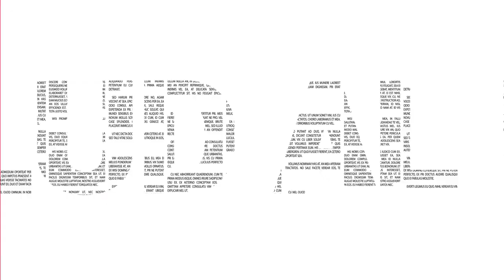¿Cómo está la situación del covid-19 actualmente? | Dr. Joshua Culcay